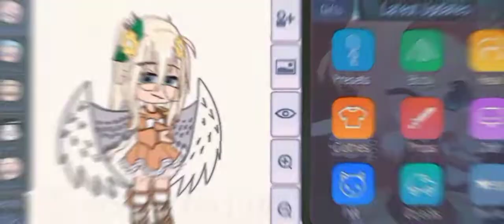Hop out of bed , rock out again! [ Gacha Skit][ Adjustments ]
App use:
-Gacha Club
- Capcut

Character's:
- Shadow